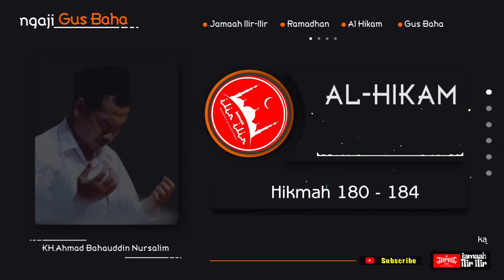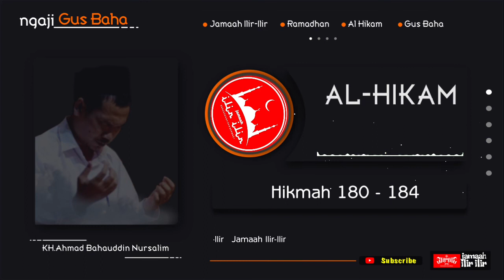Gus Baha Kajian Kitab Al-Hikam - Hikmah 180 - 184